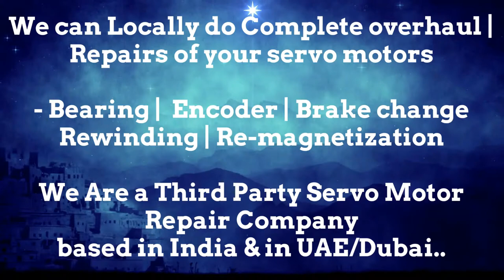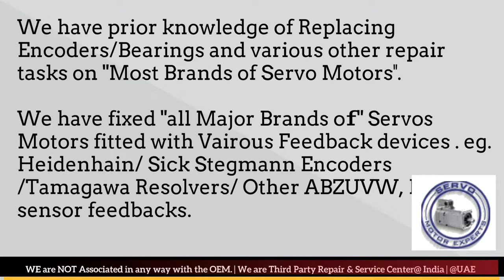Index Traub CNC Motor Brake Replace, Servo motor Vibration, Motor Bearing Replace, Motor Fan Replace